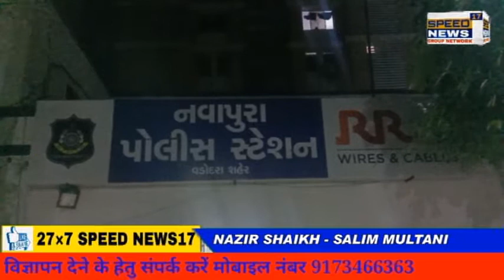VADODARA ના યુવકને પરિણીતા સાથે પરિચય કેળવવો ભારે પડ્યો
વડોદરાના યુવકને પરિણીતા સાથે પરિચય કેળવવો ભારે પડ્યો

પરિણીતાના પતિ અને સંબંધીઓએ યુવકનું અપહરણ કરી ઢોર માર માર્યો

વડોદરાના યુવકે સોશિયલ મીડિયાના માધ્યમથી સુરેન્દ્રનગરની પરિણીતા સાથે પરિચય કેળવ્યા બાદ આ અંગેની જાણ પરિણીતાના પતિ તથા સંબંધીઓને થતાં તેઓએ વડોદરા આવી યુવકનું અપહરણ કરી  ગડદાપાટુનો મારમારી નાસી છૂટયા હોવાનો બનાવ નવાપુરા પોલીસ મથકે નોંધાયો છે.

વડોદરા શહેરના રાજમહેલ રોડ પર આવેલી રાધાકૃષ્ણની પોળમાં રહેતા ચેતન ભાઈ સોની નું કાર સવાર ચાર અજાણ્યા વ્યક્તિઓ ઘરેથી બુધવારે બપોરે અપહરણ કરી ગયા હોવાની ફરિયાદ નવાપુરા પોલીસ મથકે નોંધાઈ હતી જેથી પોલીસે અલગ-અલગ ટીમની રચના કરી તાત્કાલિક તપાસનો દોર આરંભ્યો હતો દરમિયાન થોડા સમય બાદ અપહરણ થયેલા ચેતનભાઈ સોની મળી આવ્યા હતા. પોલીસની પૂછતાછમાં જાણવા મળ્યું હતું કે સુરેન્દ્રનગર ખાતે રહેતી પરિણીતા સાથે સોશિયલ મીડિયાના માધ્યમથી પરિચયમાં આવ્યા હતા આ અંગેની જાણ મહિલાના પતિ અને પરિવારજનોને થતાં તેઓ વડોદરા આવી ચેતનભાઈને કારમાં ઉઠાવી ગયા હતા અને અમદાવાદ રાજકોટ હાઇવે ઉપર લાકડી વડે તથા ગડદાપાટુનો મારમારી જાનથી મારી નાખવાની ધમકી આપી ચેતનભાઈને સ્થળ પર છોડી નાસી છૂટયા હતા.

નવાપુરા પોલીસે આ મામલે ૪ શખ્સો વિરુદ્ધ અપહરણ, મારામારી, ધાક-ધમકી સહિતની કલમો હેઠળ ગુનો નોંધી વધુ તપાસ હાથ ધરી છે.

નઝીર શેખ  સાથે  સલીમ મુલતાની વડોદરા